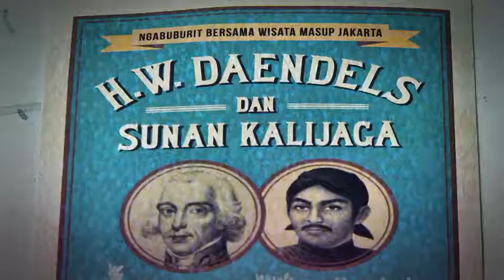NAPAK TILAS DAENDELS @ JURNAL EKSTRA BERITA SATU TV